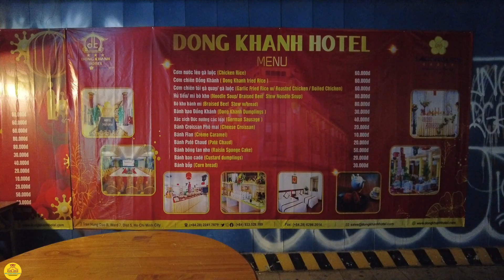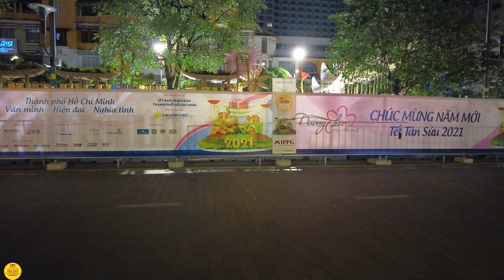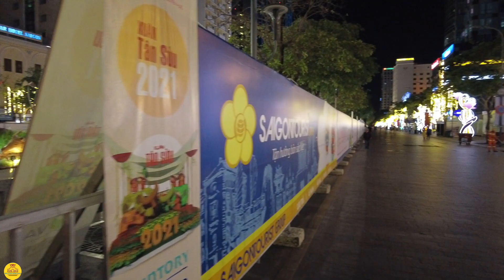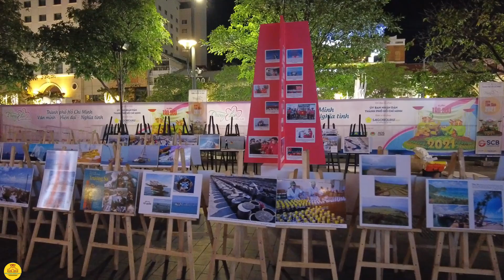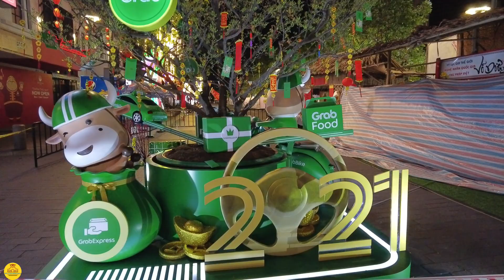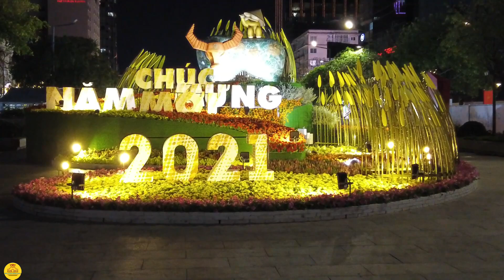"THÔI RỒI Tết Ơi" | NGẬM NGÙI ĐÓNG CỬA Đường Hoa Nguyễn Huệ Đêm Khai Mạc | Tết Sài Gòn 2021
Video đã có bản quyền, các bạn đừng reup lại các video của SÀI GÒN HÔM NAY nhé😱. Cảm ơn các bạn!/